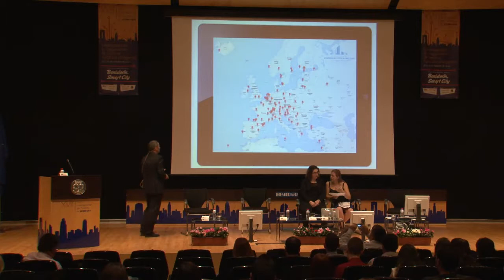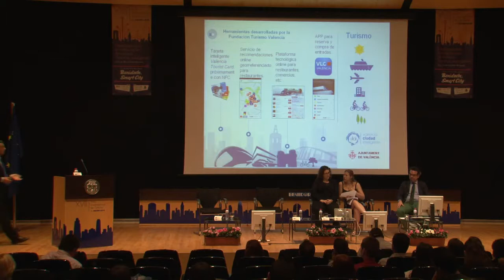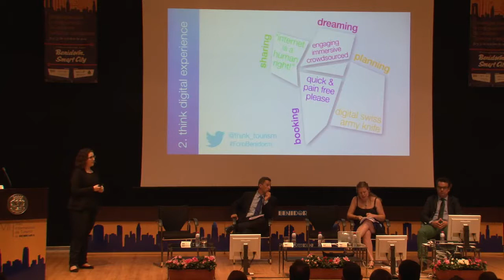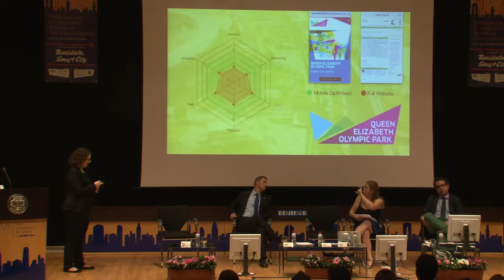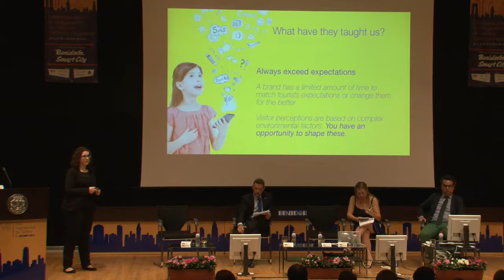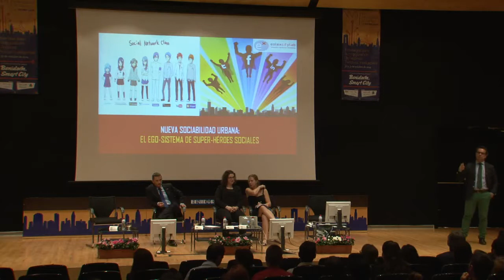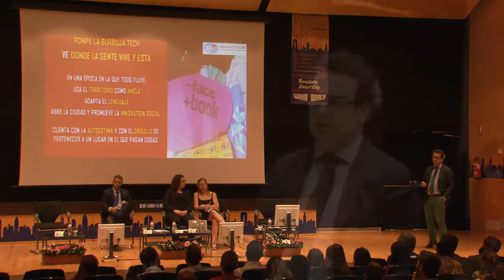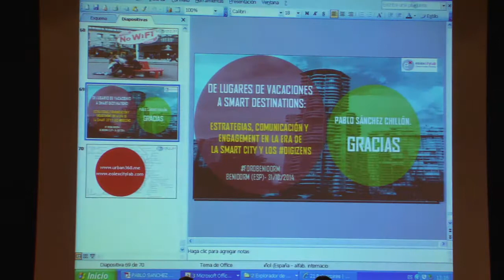XVII Foro Internacional de Turismo de Benidorm - Comunicación Inteligente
Panel 3. "Comunicación Inteligente: ¿cómo llegar de forma relevante a los mercados turísticos actuales?
Moderador: Juan Llantada, Agència Valenciana de Turisme.
- Jaume Mata. European Cities Marketing.
- Ramona Wagner. Digital Tourism Thinktank.
- Pablo Sánchez. EOLEX CITYLAB.